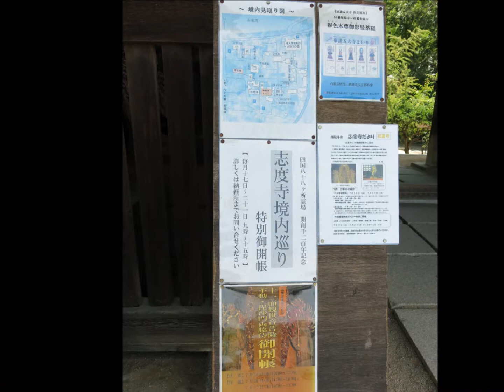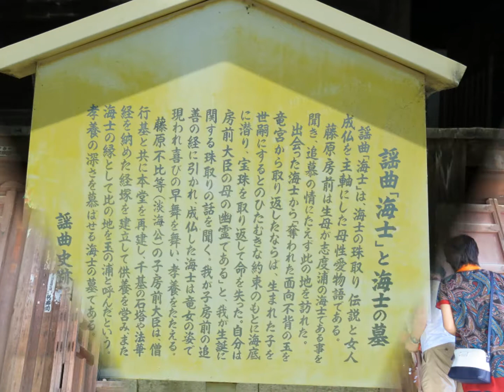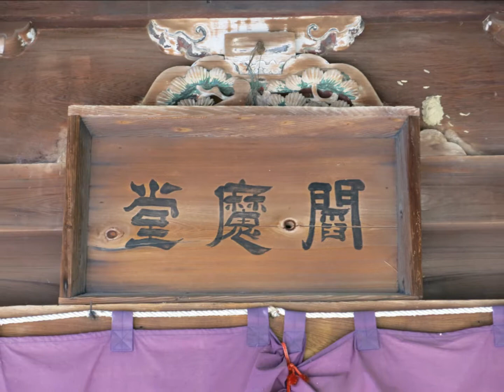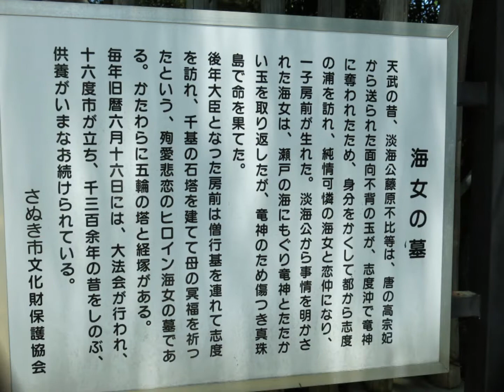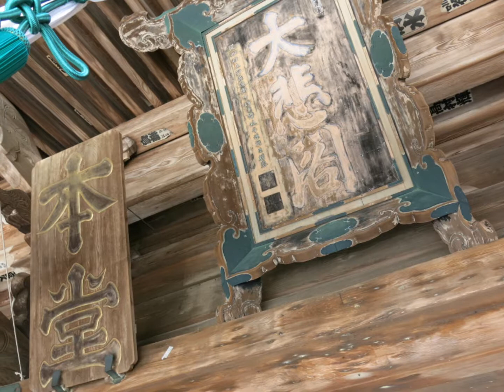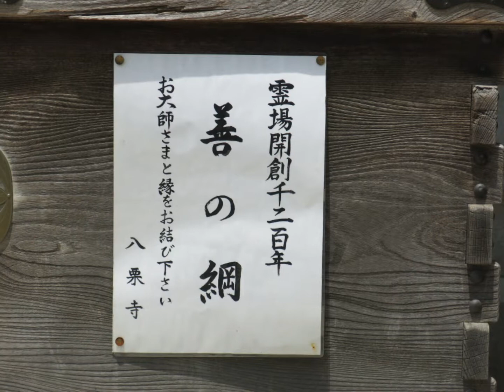古川博雪 四国霊場開創1200年 不比等.海士の墓の寺 86番志度寺 八栗のお聖天さん 85番八栗寺、7月 12日, 2014年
86番志度寺　藤原不比等海士の墓　奪衣婆堂　この寺の閻魔さまは地蔵菩薩の化身ではなく、ご本尊十一面観音さまの化仏を頭上に戴いています。閻魔堂　五重塔があります。中には胎蔵界大日如来坐像が鎮座されています。
85番八栗寺　八栗のお聖天さまの寺、五剣山　ケーブルカーで上がれます